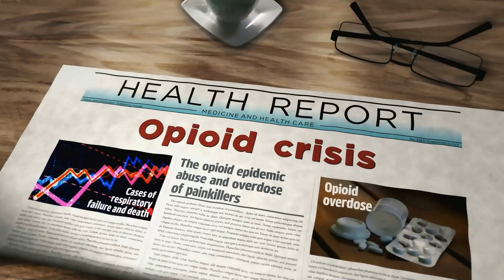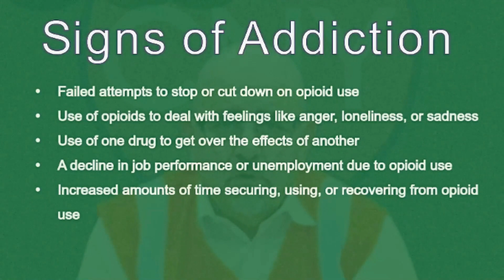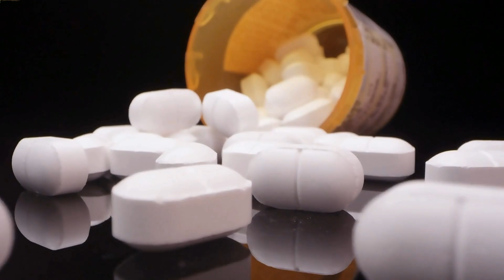Confronting Opioid Addiction: A Toolbox Talk for Construction Workers with Ralph Fierro of CNY Group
In this heartfelt toolbox talk, Ralph Fierro from CNY Construction Group shares a personal story about the devastating impact of opioid addiction, emphasizing the importance of awareness and education. With over 1 in 100 construction workers affected, the opioid epidemic poses a significant risk to our industry.

In this toolbox talk, Ralph highlights:
• The personal impact of opioid addiction on friendships and relationships
• Current statistics on opioid use in the construction industry
• Recognizing the signs of opioid addiction
• Strategies for recovery and seeking help
• Resources for support, including the New York Crisis Hotline (dial 988) and the Substance Abuse and Mental Health Services Administration (800-662-HELP)

Join Ralph in raising awareness and creating a supportive environment for those struggling with addiction. Together, we can make a difference!

Learn more about the competition and its criteria here: Construction Working Minds Summit Toolbox Talk Competition